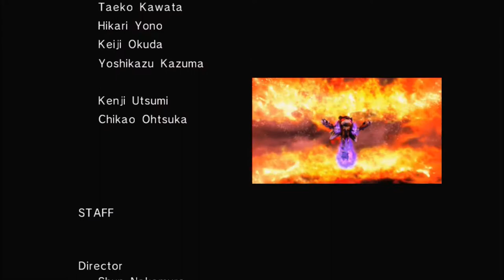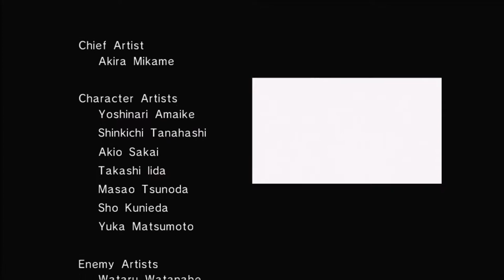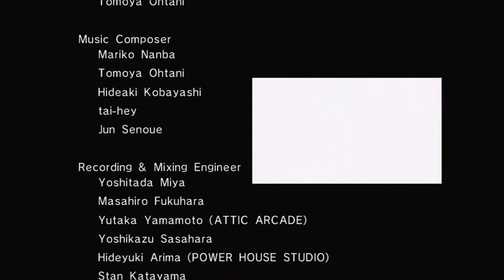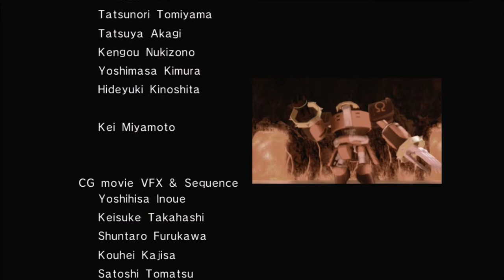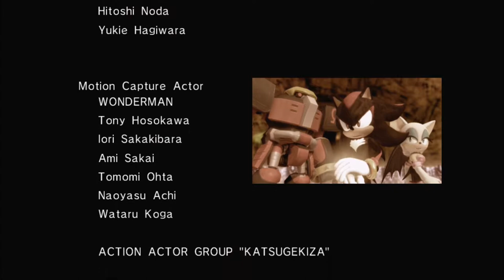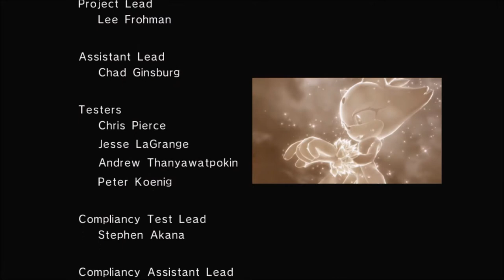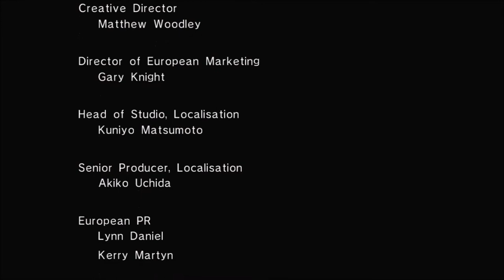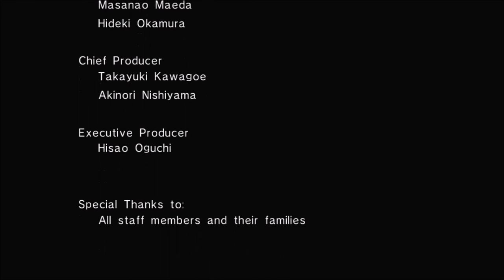Sonic The Hedgehog (2006) Walkthrough Finale- Love & Friendship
In this video we beat Solaris and restore the Past, and Future!
The Kiss of Life also brought Sonic back!
WE FINALLY BEAT THIS GAME! After three months of suffering Sonic The Hedgehog can go BACK on the shelf! And stay there FOREVER!
More Outlast is up next on INCOOM13!